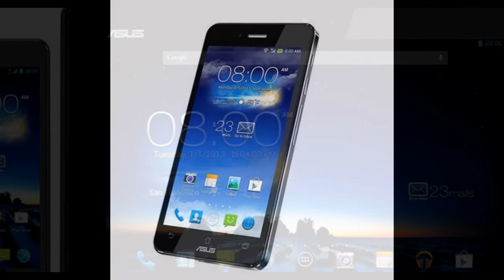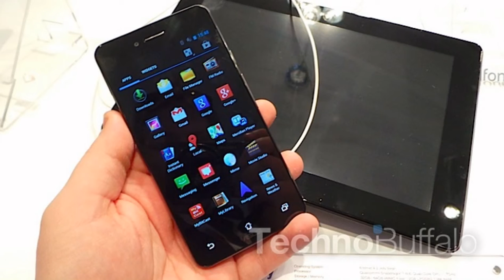ASUS PadFone Infinity review: the convertible phone goes full HD and beyond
Almost exactly two years ago, Motorola's Android-in-Webtop-OS solution was kicked off the stage by ASUS' PadFone, the world's first phone that could fully power a tablet module from its own OS. The original concept took a while to materialize, but since then the company has kept up with a surprisingly rapid product cycle. It was only five months from the first PadFone to the PadFone 2; and now seven months later, ASUS is offering the PadFone Infinity: a non-surprising full HD update for both the phone and the tablet module. The phone itself also benefits from a newer 1.7GHz quad-core Snapdragon 600 SoC, as well as a new brushed-aluminum body. So, does this upgraded package have what it takes to kill the "glass is half empty" mentality? Or would consumers still rather have two separate devices? Read on to find out.%Gallery-188021%

 Summary

The PadFone Infinity is almost everything that we had hoped for since the previous model, only to be hindered by some of its buggy new apps.

Hardware
Let's start off with the phone. Like many of the latest Android flagships, the PadFone Infinity comes with a 5-inch, 1080p display and a quad-core chip. In terms of resolution, viewing angle and color gamut, the newer screen is a significant upgrade from the predecessor's 4.7-inch, 720p panel; though the screens from both generations belong to Sharp's LTPS line (not to be confused with the newer IGZO line, which is currently less efficient at this panel size). Unsurprisingly, the Infinity comes with a bigger built-in battery -- 2,400mAh, which is a nice bump from the old 2,140mAh cell. The main camera uses the same Sony 13-megapixel IMX091 sensor as the PadFone 2, but its lens has been upgraded from f/2.4 to a brighter f/2.0. On the other side of the phone, the old 1.2-megapixel front-facing camera has been replaced by a 2-megapixel, f/2.0 module (it's an OmniVision OV2722 sensor, if you care), but the backlit capacitive soft keys below the screen are here to stay.

Software
We've always been fans of ASUS' approach to customizing Android. Which is to say, it mostly sticks to the stock OS. This is surely one of the reasons it often beats the competition to rolling out major updates, not to mention offering regular fixes. And of course, the lack of heavy skinning also helps keep the system running like butter. In the case of the PadFone Infinity, we've already received three OTA updates over the last two weeks (taking us to build 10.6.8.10 based on Android 4.1.2; not Android 4.2 as promised at launch), which is pretty typical of a freshly launched ASUS mobile device. Such a rapid rate is of course highly commended.

Camera
As mentioned before, the PadFone Infinity shares the same 13MP image sensor as the PadFone 2, except this newer device comes with a brighter f/2.0 lens. Add in the fact that ASUS has had more time to optimize the sensor's firmware, and it's no surprise that we're seeing better results this time around